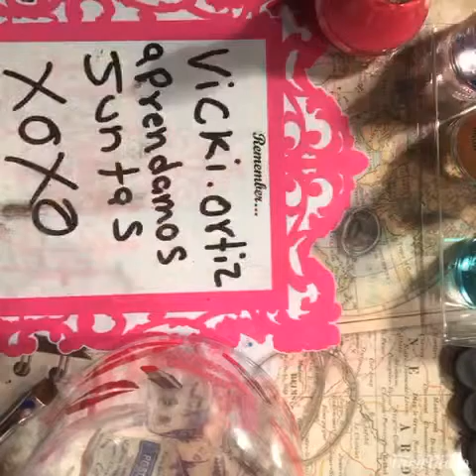Diseño de uñas paso a paso panquesitos 💅